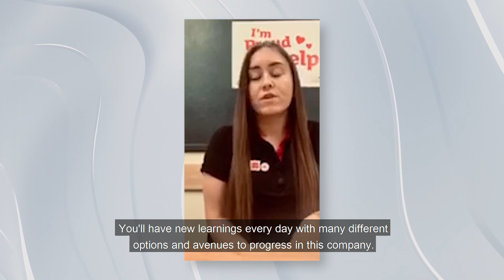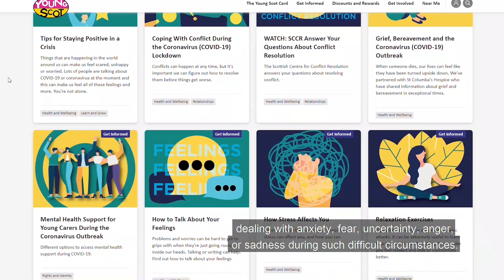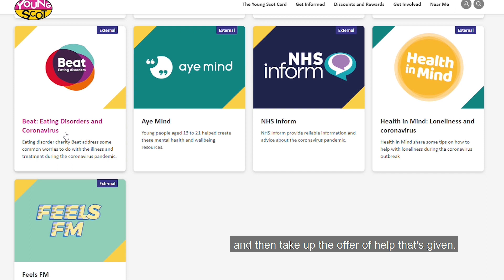Scotland's Biggest Parents' Event: Episode 1 | Young Scot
Part one of this four-part series, in which Developing the Young Workforce are chatting to the experts in mental health, exams, apprenticeships and more - and you can tune in right here!